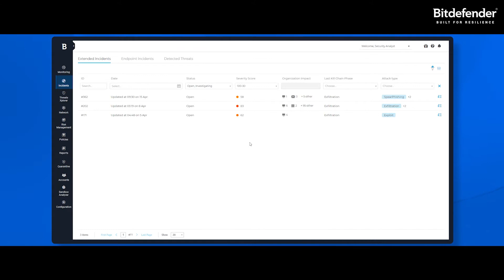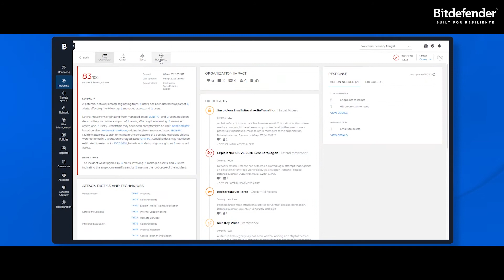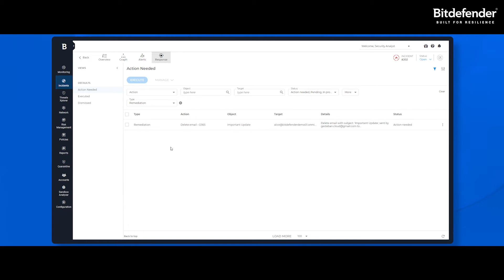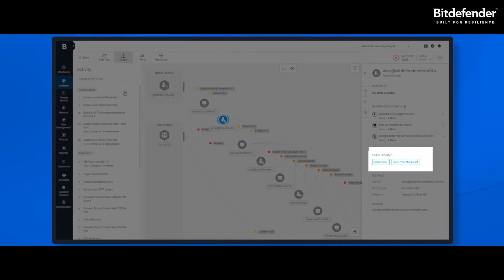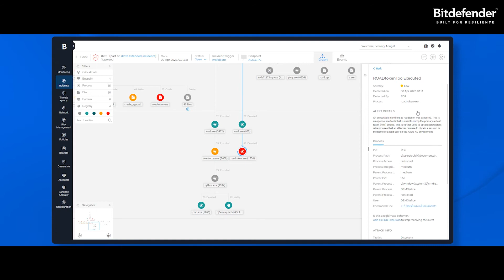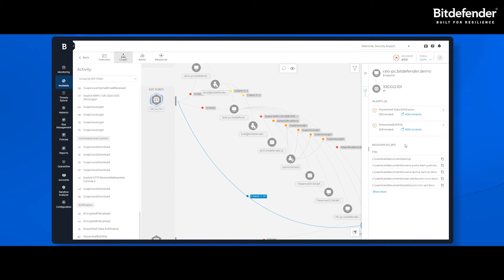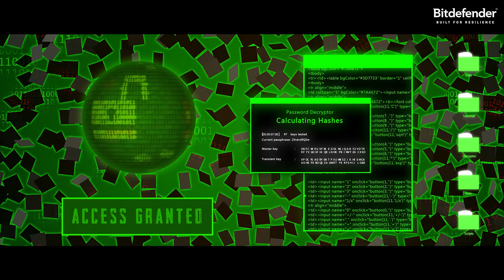Prezentare tehnică – Extended Detection and Response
Incidente de securitate sunt o certitudine. Însă, breșele de securitate pot fi evitate cu o igienă corespunzătoare a securității, o strategie solidă de apărare în profunzime și instrumente bune de securitate.

Soluția GravityZone XDR caută indicii de comportament periculos la nivelul mai multor senzori, care includ endpoint-uri, solutii de management al identitatii (precum Active Directory), rețea, cloud public și aplicații de productivitate (precum Office 365) pentru a detecta atacatorii care se ascund la vedere. Pe lângă analiza evenimentelor individuale, mai examinăm și relațiile dintre acestea și la nivelul organizației. Pentru că soluția GravityZone XDR este creată pe baza celor mai bune capabilități de prevenție la nivel de endpoint din lume, amenințările cunoscute sunt blocate automat, iar rezultatele fals pozitive sunt reduse la minim.